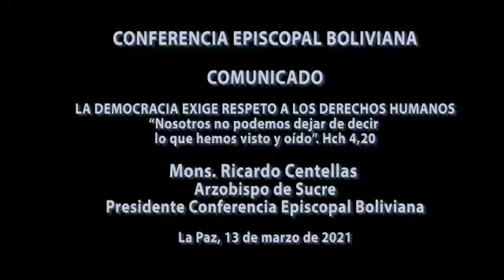Pronunciamiento de la Iglesia católica sobre la aprehensión de exautoridades en Bolivia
La Conferencia Episcopal Boliviana (CEPB) emitió un pronunciamiento luego de las aprehensiones de la expresidenta Jeanine Áñez y los exministros Álvaro Coimbra y Rodrigo Guzmá, para quienes pide su “inmediata puesta en libertad”.